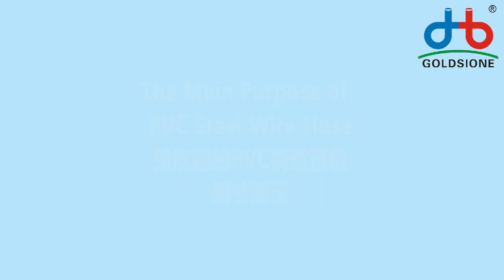The Main Purpose of PVC Steel Wire Hose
Here's The Main Purpose of pvcsteelwirehose